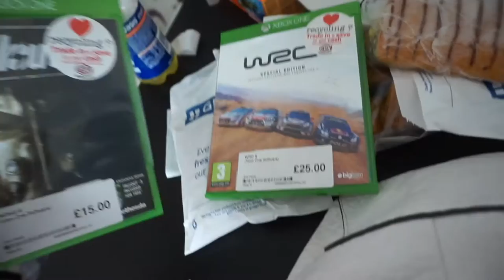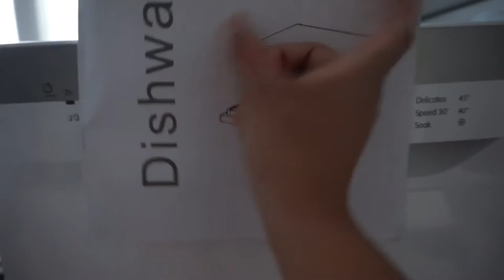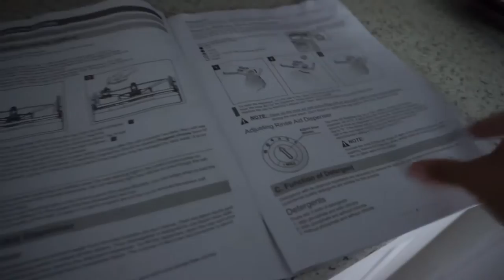Vlog#270 They might see my knickers, new small dishwasher, IKEA day bed & Paris mugs